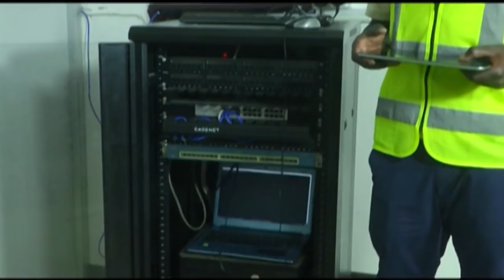MAGOLI Yote TANZANIA VS RWANDA 4-0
Serengeti Boys imewaonyesha Watanzania inaweza baada ya kuitwanga Rwanda kwa mabao 4-0 huku mshambuliaji wake Kelvin John akipiga hat trick.

John alipiga mabao matatu huku akitoa pasi ya bao moja lililofungwa na Agiri Ngoda.

Mashabiki muda wote kwenye Uwanja wa Taifa jijini Dar es Saam, walikuwa wakishangilia kwa nguvu wakati Serengeti Boys wakionyesha soka safi la kitabuni.